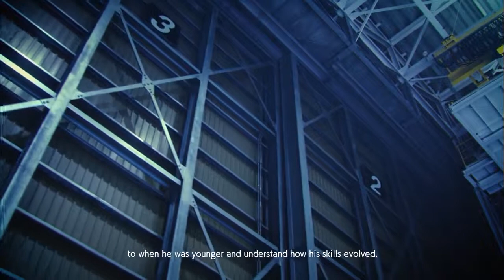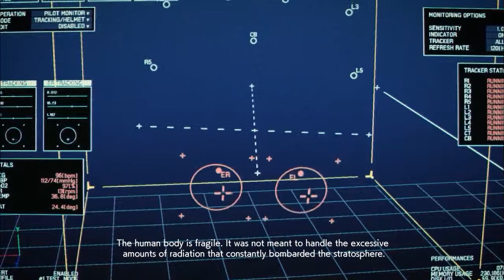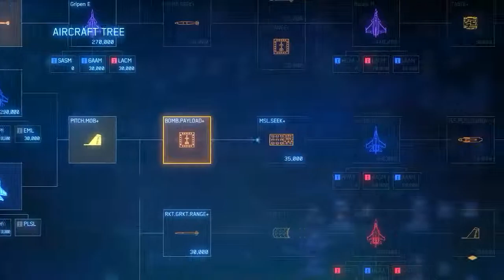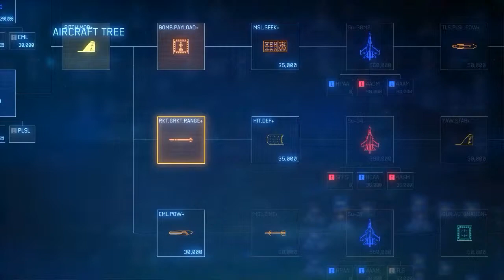Bertemu Kembali Dengan Mister X | Ace Combat 7 Skies Unknown Gameplay Walkthrough Part #15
Support the software developers. BUY IT!

Ace Combat 7 Skies Unknown Gameplay Walkthrough Part 15 termasuk Review,  Story Gameplay untuk PS4 Pro, Xbox One X dan PC. Gameplay Walkthrough Ace Combat 7 Skies Unknown gw ini juga termasuk Full Game Story dan review dari platform Xbox One X, PS4 Pro, PC, dan masih banyak lagi sampai tamat!

Project Aces aims to revolutionize the sky with this entry in the series, offering an experience so immersive it feels like you're piloting an actual aircraft! Weather and the environment affect your aircraft and the HUD, adding a sense of extreme realism never felt before in a flight combat game. Epic dogfights await!

The game takes place in the same fictional universe as the previous numbered games in the series. Following the events of Ace Combat 04 and Ace Combat 5, the Osean Federation brokered peace between the military power of Erusea and the rest of the Usean continent. The IUN was formed to maintain peace across the Usean continent, while former President Vincent Harling orders a space elevator funded off the Erusean coast in order to revitalize the continent's economy. However, the space elevator creates resentment among the Eruseans, who see it as unnecessary Osean intervention.

Keep it cool, stay santuy!